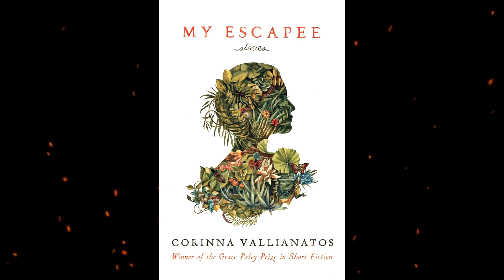Plot summary, “My Escapee: Stories” by Corinna Vallianatos in 5 Minutes - Book Review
In My Escapee: Stories (2012), author Corinna Vallianatos offers ten short stories featuring female protagonists. Each tale focuses on women who want something more, or something different in their everyday lives: from an elderly nursing home resident who struggles to remember her past and her lover to a young girl fleeing from an exam.